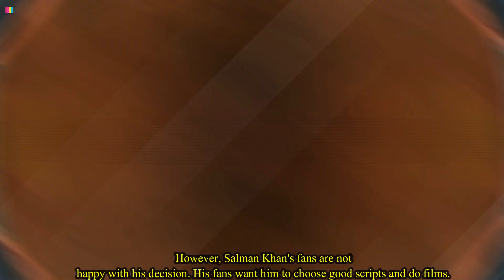Salman Khan is Taking Breaks From Bollywood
When Shahrukh Khan is getting praises for his last film Pathaan and ready to release more films this year, Salman Khan is taking a break from bollywood films.  Yes, you have heard it right, because of the poor performance of all his last released films, Salman is making distance from films. People had a lot of expectations from Salman's recently released film Kisi Ka Bhai Kisi Ki Jaan. But like some of Salman's recent films, this film too could not do anything amazing at the box office. Because of which Salman Khan is also extremely sad and he has now decided to take a break from films. According to the report, Salman Khan has recently got offers for six big films. But he is not at all happy with the poor performance kisi ka bhai kisi ki jaan. Even Salman's fans did not like this film much and they also criticized it for poor story and direction which resulted in disastrous box office collection.  It was not just Kisi Ki Bhai Kisi Ki Jaan which did not perform well at the box office. Apart from this, some of his previous films like Race 3, Antim, Radhe and Dabangg 3 also failed to impress the large number of audience. This is the reason why Salman is not at all accepting any new film offers. In fact, he is looking forward to his next big release on screen, Tiger 3 and only after its release, Salman Khan will decide his future projects.. However, Salman Khan's fans are not happy with his decision. His fans want him to choose good scripts and do films. Many fans also said that they want to see him again next year on Eid with his film.